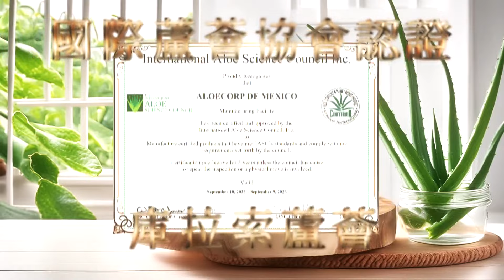賴清德嗆藍白"青鳥會飛出來"!徐巧芯爆潛伏內幕綠已沒有鳥了!【週末大爆卦】精華版1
《精彩回顧》
【週末大爆卦】獨!于美人獻策藍軍基隆固樑發動奇襲!謝龍介爆賴借鄭文燦頭藍白刀砍南光電!周玉蔻括弧影武手非賴神此地無銀?韓國瑜四字一出綠舉白旗了!20240713 @大新聞大爆卦HotNewsTalk
【大新聞大爆卦】獨!韓國瑜七問破綠奸記吳思瑤林楚茵氣死了!鄭文燦被下符了自交手機秀串證證據?謝寒冰發起不破鎖進黃捷家活動堵白眼蛙嘴!20240712 ‪@大新聞大爆卦HotNewsTalk‬
【大新聞大爆卦 】獨!韓國瑜.高金笑綠委自毀請便?鄭文燦被押了蔡英文下一個?凌濤.柳采葳曝燦夜宴百官內幕!郭正亮笑綠官誆了黃暐瀚!20240711 ‪@大新聞大爆卦HotNewsTalk‬
【大新聞大爆卦】獨!韓國瑜懶理黃捷吱吱叫戰!郭正亮爆押不了燦綠這幾派要反賴了!周玉蔻打徐巧芯救不了阿燦也吸不了賴神!綠不癱瘓核三延役背叛青鳥了!20240710 ‪@大新聞大爆卦HotNewsTalk‬
【大新聞大爆卦】鄭文燦再次交保服軟了?凌濤爆綠痛下毒手貓膩!賴打弊開綠燈大咖難逃?林士傑案大到連張榮興都不敢碰?黃捷黃賊還白賊韓國瑜狠治!賴本命區核彈爆綠大反撲?20240709 @CtiNews